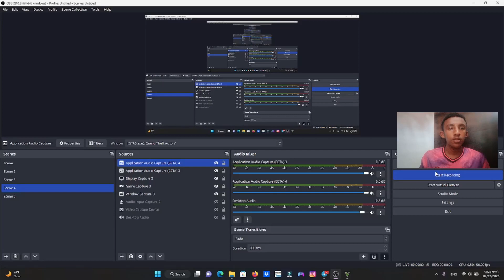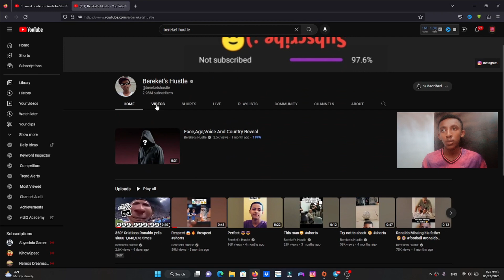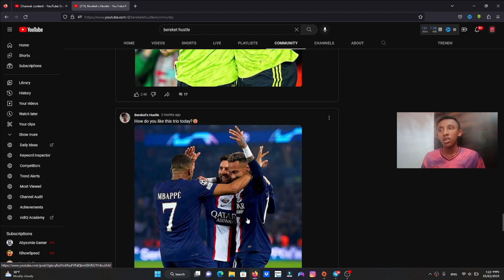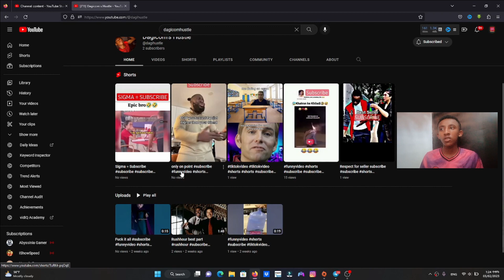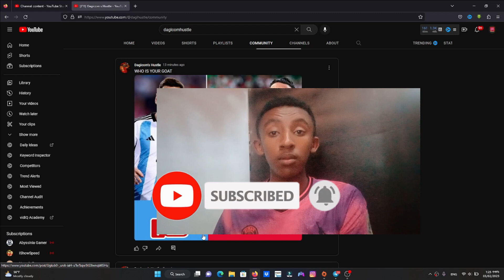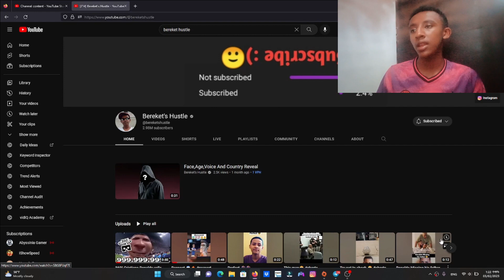በ ETHIOPIA አንደኛ YOUTUBER 3ሚሊዮን ተከታይ | Abyssinia Gamer | የመጀመሪያ 100k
GTA 5 ለማንኛውም PC አንድ ፋይል ብቻ / Abyssinia gamer  / ETHIOGAMER

pubg mobile,pubg live,pubg ethio,ethiopian movie 2022,ethiopian gamers,ethiopian news,abel birhanu የወይኗ ልጅ,wesib agenagn,abyssinia ethio comedy 2022,donkey youtube,codm ethi